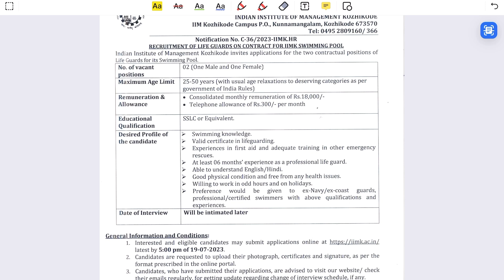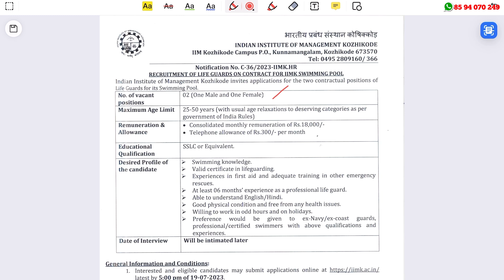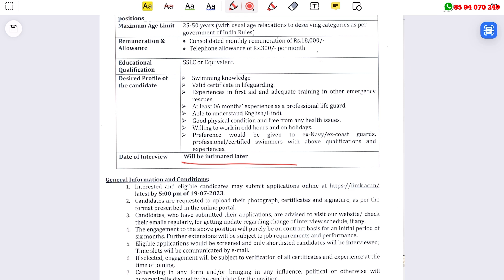കോഴിക്കോട് IIM ല്‍ SSLC ഉള്ളവര്‍ക്ക് അവസരം | IIM Kozhikode Recruitment 2023 | Kerala Jobs 2023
IIM Kozhikode Recruitment 2023 – Apply Online For Latest Life Guards Vacancies | Free Job Alert

job fresher
job fresher
fresh jobs
freshers 2023

ssc jobs
sslc jobs

thozhilurappu comedy
thozhilurappu padhathi in kerala in malayalam
thozhil vartha
thozhilurappu app
thozhil varthakal malayalam 2023
thozhilurappu news
thozhilvartha latest 2023
thozhilurappu